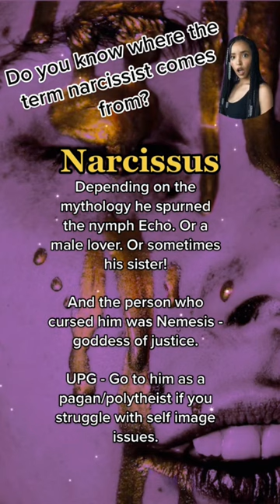Also Nemesis is more the goddess of revenge than justice…narcissus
Channeled message, originally from my TikTok. Follow me there at _thatdivinationwitch and thatdeitywitch.